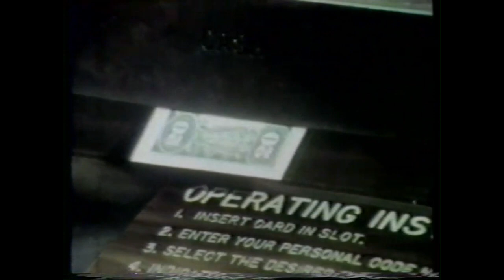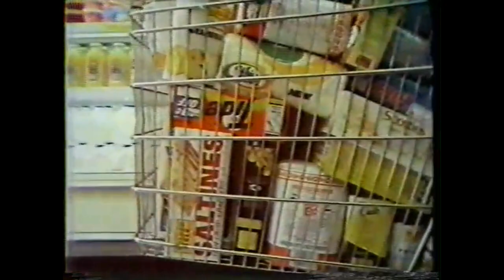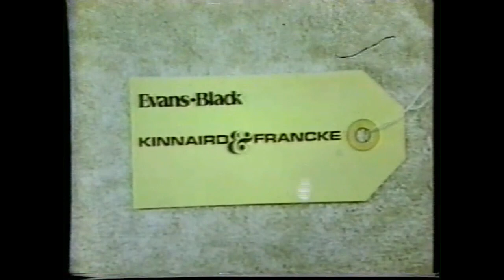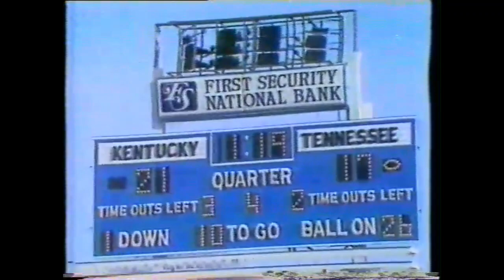1977 Tennessee at Kentucky Football (Full WHAS broadcast with commercials)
Full WHAS broadcast of the Tennessee Volunteers at Kentucky Wildcats football game from November 19, 1977. Also includes local Louisville commercials.